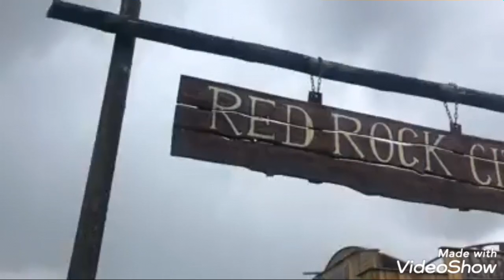KINGOLAND NEW COASTER 2020 GOLD RUSH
Voici la nouveauté 2020 du parc Kingoland : GOLD RUSH